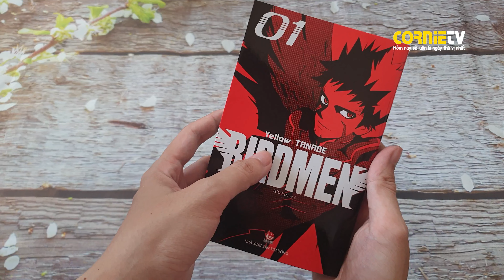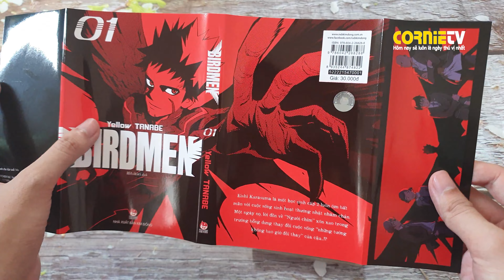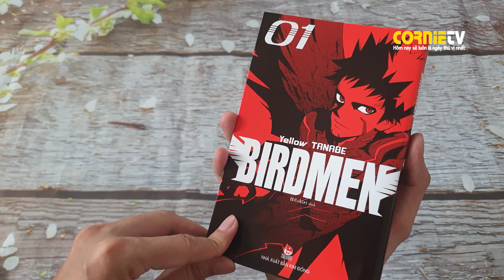First Look #55 | BIRDMEN | NXB Kim Đồng 2022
Do quên nên nay mới làm clip :))
**/// Nếu trong khi xem có xuất hiện quảng cáo, hãy xem hoặc click quảng cáo để ủng hộ kênh. Mình xin cảm ơn rất nhiều ^^ ///**
✥ Donate tiếp thêm động lực ra thêm thật nhiều clip mới:
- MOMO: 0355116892